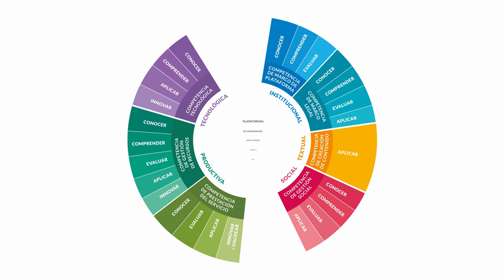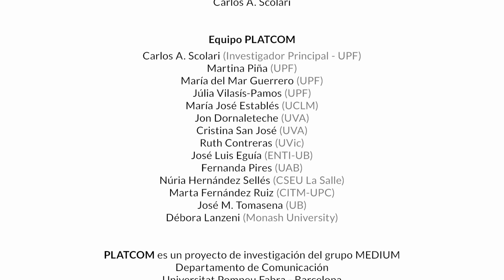PLATCOM 10 - Trabajo en plataformas: derechos y aspectos legales de la relación laboral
Derechos laborales y consejos a partir de la Ley Rider: ¿Cómo cambia la situación de trabajo antes y después de la Ley Rider? ¿Qué herramientas existen para reclamar derechos laborales en el trabajo de plataformas?

Entrevistas: Guillem Bernat Pérez Tormo– Abogado de CCOO / Franz Morales - Responsable de la atención a trabajadores de plataformas digitales, CCOO de Cataluña

El proyecto PLATCOM (Referencia: PID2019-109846RB-I00) fue financiado por el Ministerio de Ciencia, Innovación y Universidades y la Agencia Estatal de Investigación.